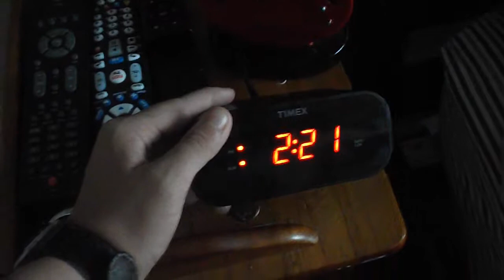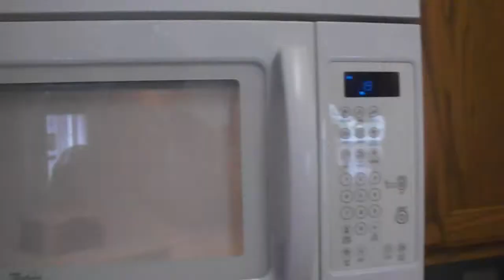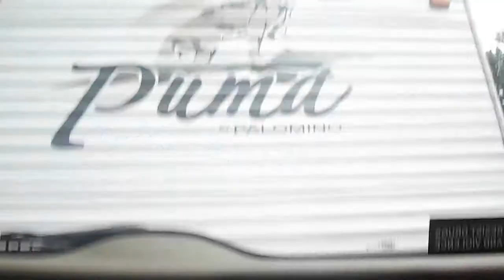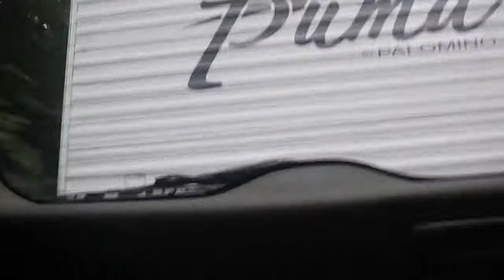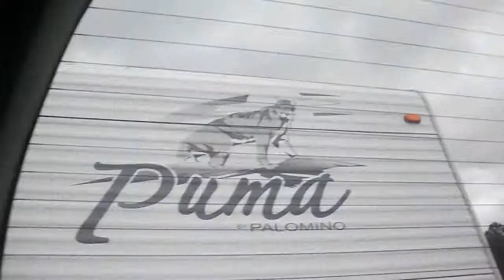ROAD TRIP ADVENTURE!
I was going camping!